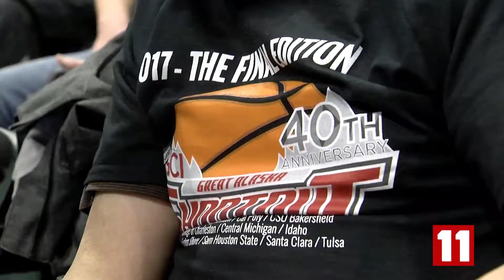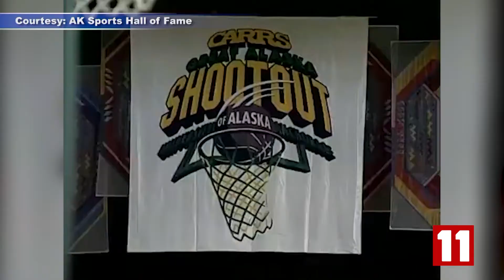The Great Alaska Shootout's Last Dance - PKG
Photojournalist: Kenneth William Kulovany
Reporter: Scott Gross

Shot & Edited by: Kenneth William Kulovany